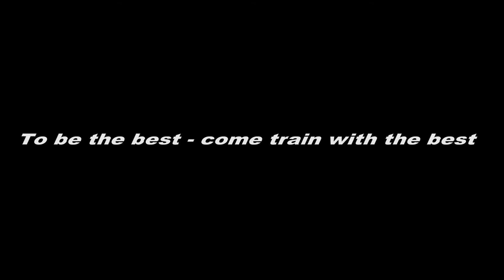Youth Krav Maga - Self Defense